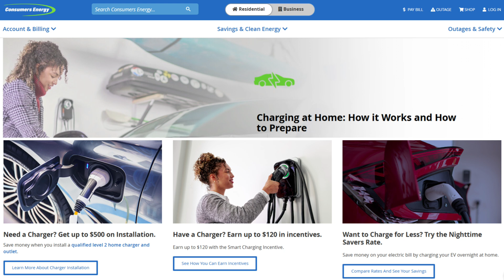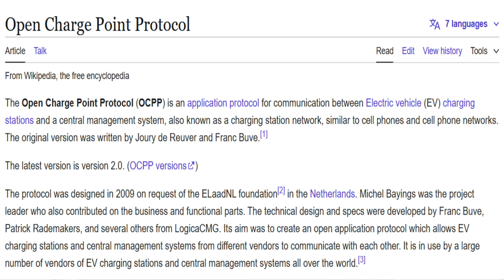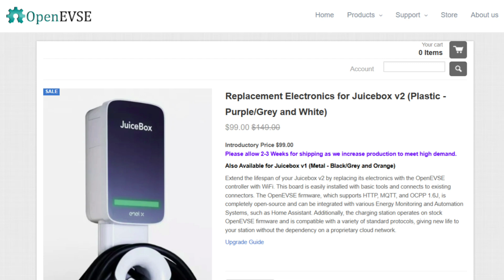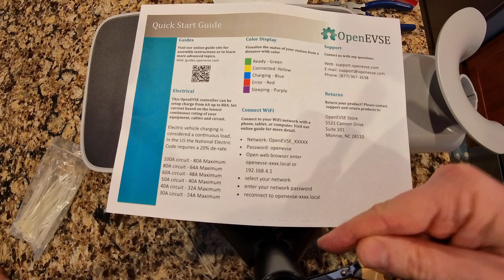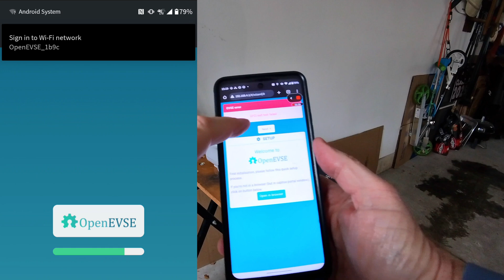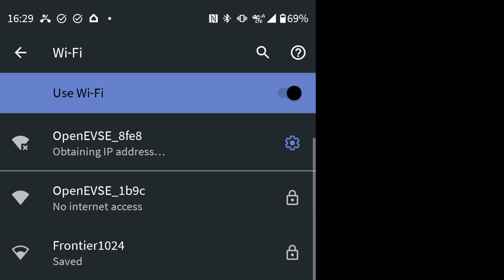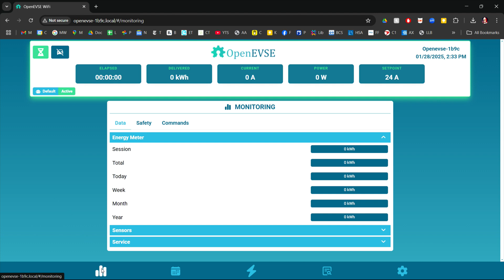JuiceBox Open EVSE Upgrade - It's Alive!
Using the OpenEVSE $99 upgrade board, my Gen 2 EnelX JuiceBox works again as a smart charger. In this video I take you step-by-step through the what, why and how of this upgrade.

- Grizzl-E Mini
- OpenEVSE Kit Build

- Insta360 Go3S
- Zoom F2 Field Audio Recorder
- Insta360 X3
- Hover Air X1 self-flying camera (drone)
- Insta360 GPS remote
- Insta360 extended selfie stick
- Hollyland wireless lavalier mic
- GoPro Hero 13 Black
- GoPro Media Mod (for external mic)
- RAM Mount X-Grip (minus the suction cup for the motorcycle)
- RAM Mount U-bolt for handlebar
- Ring light and stand
- Sony WH-1000XM4 Noise Canceling Headphones

Chapters:
0:00:00 Intro
0:00:18 EnelX JuiceBox Brief History
0:03:26 OpenEVSE Card Installation Intro
0:03:46 Installation Guides
0:04:03 Open JuiceBox Case
0:04:42 Internals Overview
0:05:18 Remove Screws and Wires
0:06:10 Remove Card from Case
0:06:57 Install OpenEVSE Card
0:07:32 Wire Installation Detail
0:10:07 Add Wire Ties
0:10:43 Tighten Card Screws
0:11:06 Reattach Cover
0:11:29 Installation Done - WiFi Info
0:11:58 Test and WiFI Connection
0:12:45 Retest
0:13:02 OpenEVSE Interface Basics
0:13:30 Level 1 vs. Level 2 Setup
0:14:08 Outro